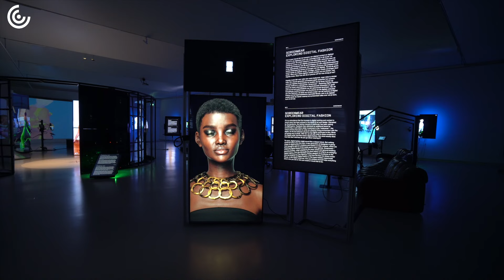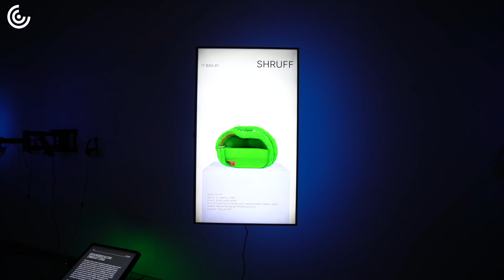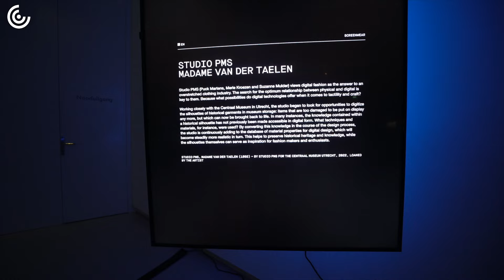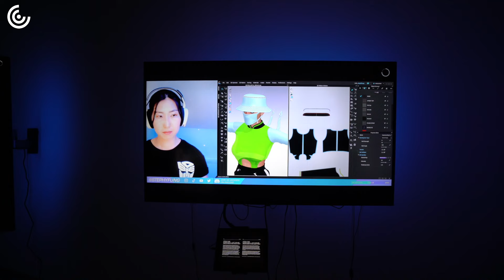Design Museum Den Bosch: toont de toekomst van fashion - CULTUURTOUR 127 | shot of culture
Als je ooit een Instagram of Snapchat filter gebruikt hebt, dan heb je al een beetje geproefd van digitale mode. Maar digitale mode gaat nog veel verder dan die filters. Hoe ver? Dat zoekt onze spiksplinternieuwe vlogger Otis voor jullie uit in het Design Museum in Den Bosch!

In het Design Museum is momenteel de tentoonstelling ‘Screenwear - Exploring Digital Fashion’ te zien, want digitale mode is allang geen sciencefiction meer. Mode die bestaat uit pixels in plaats van textiel maakt voor veel mensen bijna ongemerkt deel uit van het dagelijks leven. Maar wat is digitale mode precies is en hoe draag je het? Kopen we straks allemaal digitale kleding? En willen we dat eigenlijk wel…? Je ziet het in deze vlog!

Zelf de tentoonstelling ervaren? Dat kan t/m 26 februari 2023.
Over shot of culture | Wij zijn verslaafd aan cultuur, jij vast ook. Iedere dag springen we uit ons bed om meer mensen (lees: jongeren) te enthousiasmeren voor kunst en cultuur.